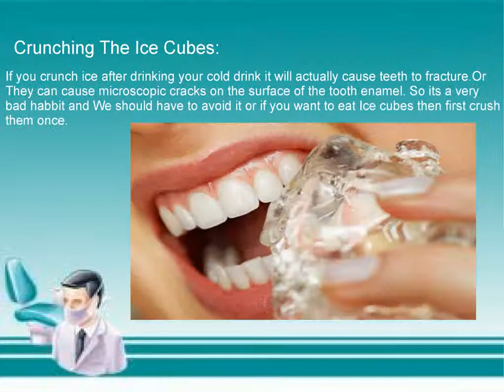Bad Dental Habits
We does not care our teeth properly and it will cause many dental problems like teeth sensitivity, teeth pain, gingivitis etc. The main cause of these disease are our bad dental habits. Know what are the bad dental habits?